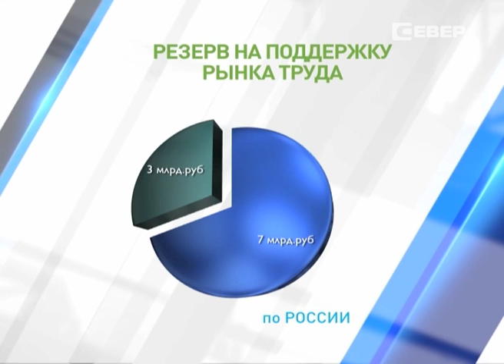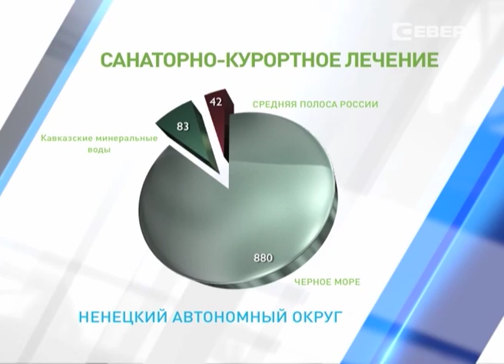Кабмину дали еще неделю на согласование мер поддержки экономики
Окончательный вариант плана правительства по поддержке экономики на 2016 год должен быть подготовлен к 25 февраля. Такое распоряжение сделал премьер-министр Дмитрий Медведев по итогам рассмотрения представленной на заседание кабмина версии документа.

Министерство экономического развития вносило четыре версии, и до последнего министерства и ведомства согласовывали, какие меры поддержки экономики должны быть безоговорочно предприняты, а какие можно оставить в резерве до тех пор, когда появятся дополнительные ресурсы. То, что те или иные мероприятия вошли в план и под них найдено финансирование, это не повод расслабляться, подчеркнул Медведев.